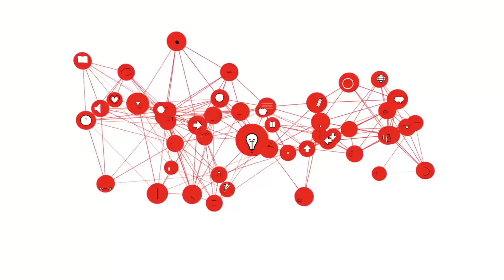Hablando de voz - Barinboim Uriel - Clubes TED-Ed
ClubesTedEd - INSTITUTO SECUNDARIO GENERAL SAN MARTIN - Licencia: 2019
Titulo: Hablando de voz
Dada por: Barinboim Uriel